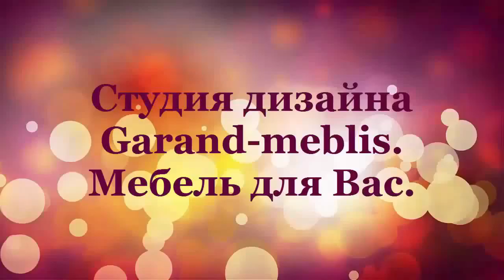Производство мебели мебель недорого Одесса доступные цены 2016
11952